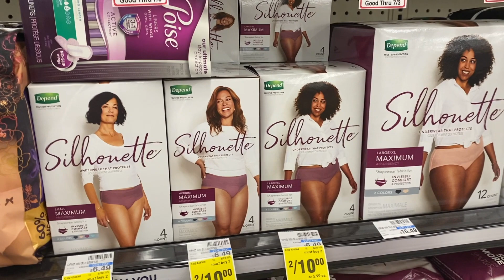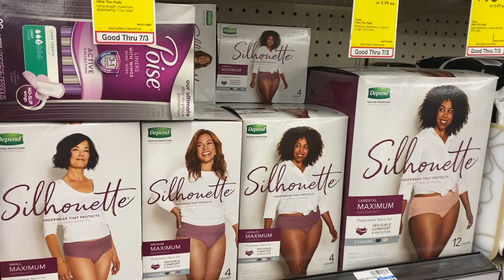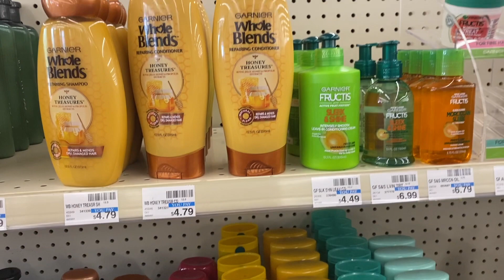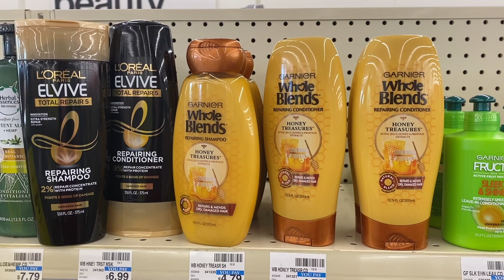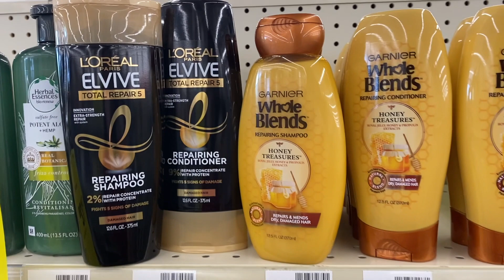🚨⚠️🛍Asi nos recibe **CVS** esta **SEMANA** vamos **APROVECHAR CUPONERA** 06/27/21-07/03/21